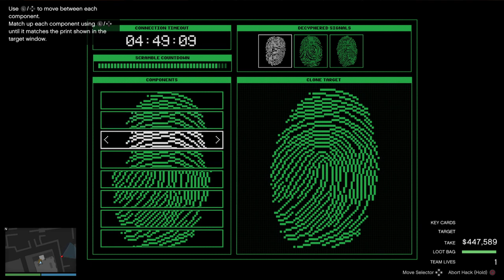Cayo Parico Heist - Solo Stealth (Elite Challenge)